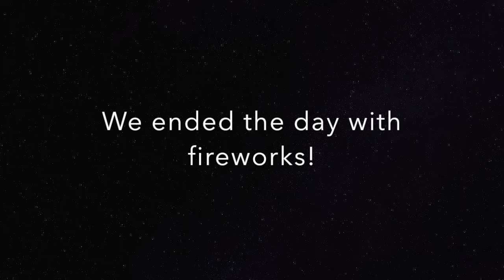HIKING FAIL!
FAQ!